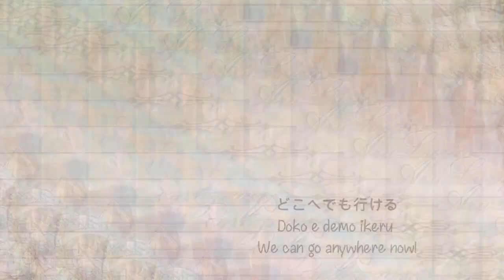Asaka - 「SHINY DAYS」 (Yuru Camp OP S1) [KAN/ROM/EN Subs!]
☆ミ「SHINY DAYS」 is the opening theme of Yuru Camp anime series. It plays at the beginning of each episode for 1:30, and is performed by Asaka. It includes lyrics in both English and Japanese.

☆ミDirected by: Shinya Miyahara

☆ミWritten by: Kento Nagatsuka

☆ミComposed by: Sho Aratame

☆ミArranged by: Shinichi Yuki

☆ミPerformed by: Asaka

☆ミSome pictures are also taken with screenshots while I was watching the anime~